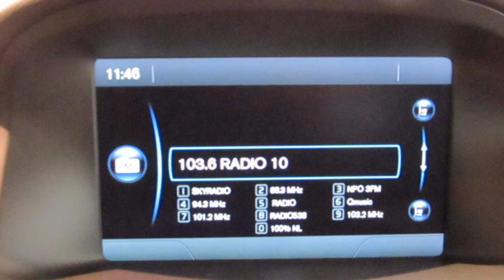Volvo V70 D3 136pk Geartronic Kinetic